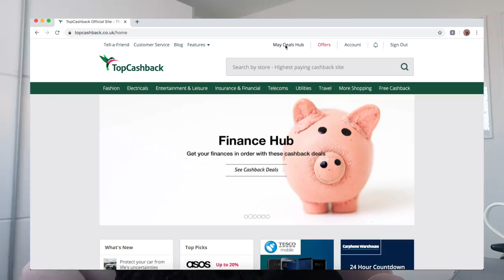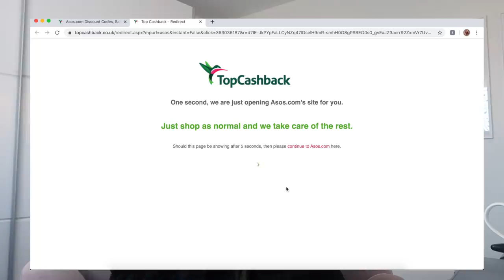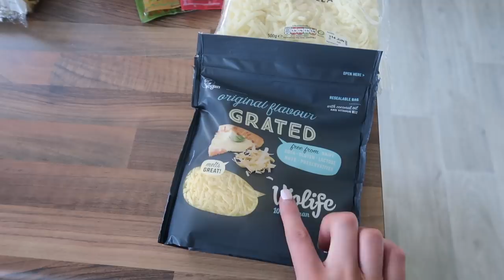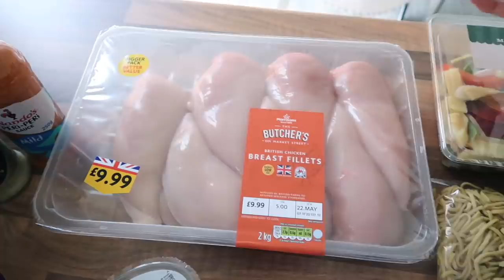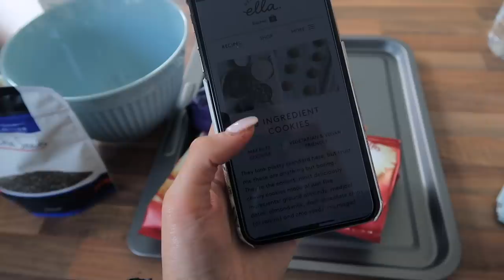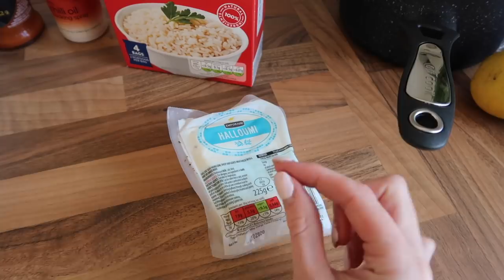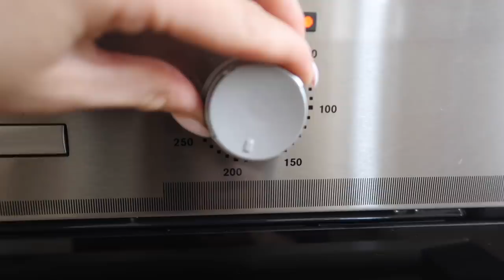A COSY DAY AT HOME | Baking Vegan Cookies, Homemade Nandos + Morrison’s Healthy Food Shop AD ✨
..another day at home filled with lots of our favourite things :)

Here's how I saved £15 on my FeelUnique order with TopCashback:
1. Signed up to TopCashback via the link above
2. Searched for FeelUnique using the search bar
3. Clicked the ‘Get Cashback Now’ button which opened the FeelUnique Website
4. Shopped my products as normal
5. Received £15 cashback into my TopCashback account within 14 days of placing my order!
It was as simple as that! I also found loads of other amazing retailers on TopCashback including Pretty Little Thing, boohoo, Cult Beauty and Space NK so don't forget to useTopCashback to shop next time you're treating yourself!
*AD - This video is a paid sponsorship with Top Cash Back

FEEL UNIQUE HAUL:
MENTIONED:
Hair Clips
Elemis Pro Collagen
Nars Tinted Moisturiser
Doll Beauty Lipstick
Perfume Stand
Makeup Stand
St Tropez Tanning Mist
Body Shop face mist

SOCIALS:
Home Instagram: @gemmalouiseathome
MAKE UP FAVOURITES:
Huda Beauty Setting Powder
Nars Blush
Brow Pencil
Benefit 24hr Brow Setter
Huda Highlight Pallet
Morphe x Jeffery Setting Spray
Mac Lipstick